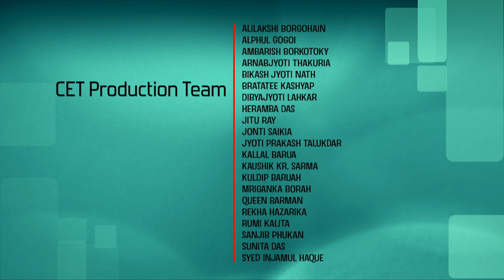Lec 7: Schmidt Decomposition Method